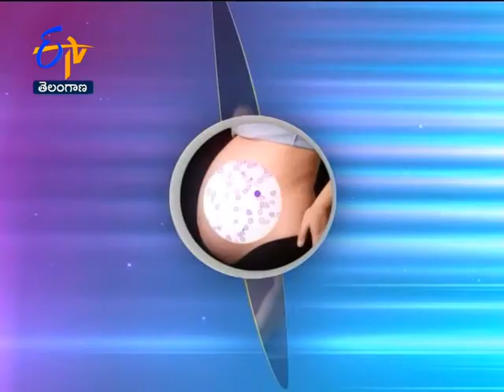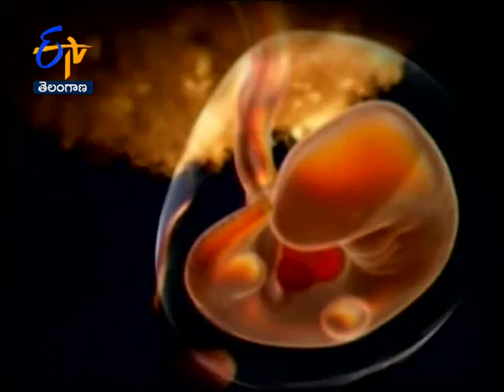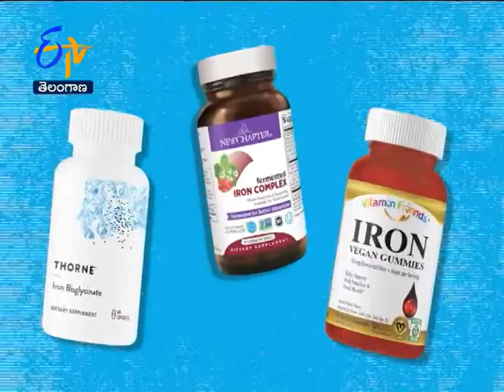Anemia During Pregnancy…| Sukhibhava | 5th January 2021 | ETV Telangana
A health bulletin and a treasure of medical care knowledge targeted at urban and rural audiences, guiding them with information about diseases and disorders, treatment and
healthcare options and trends and myths. Catch eminent doctors live and get answers.